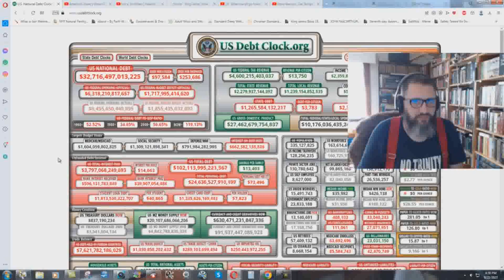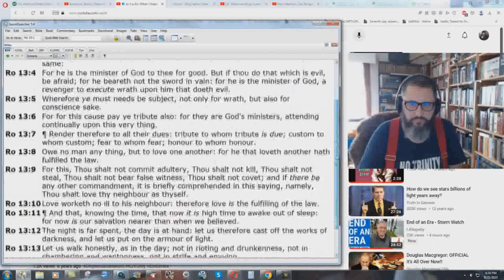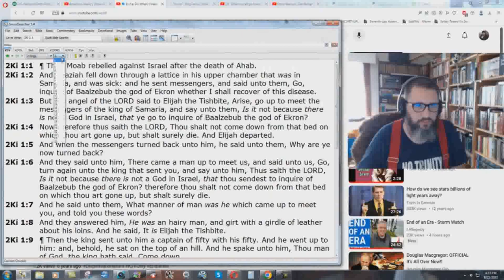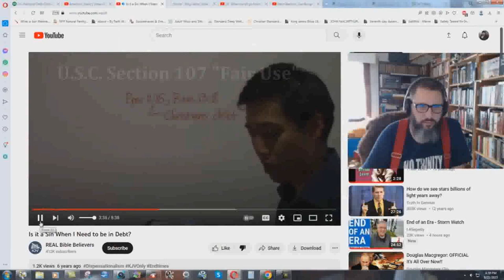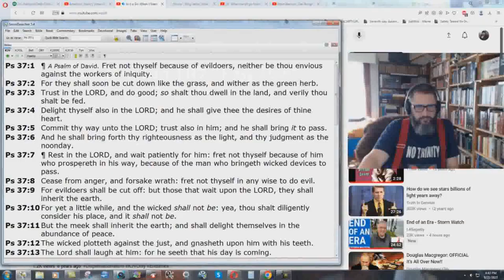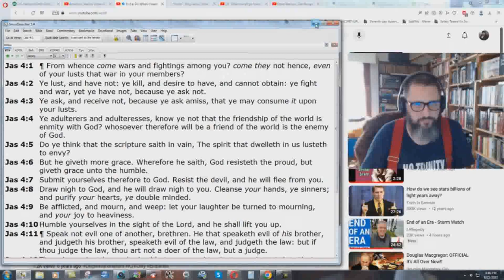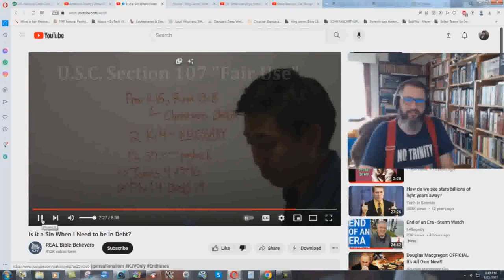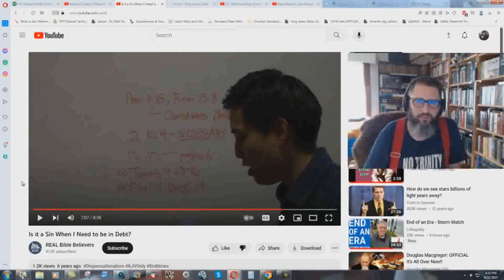Gene Kim Says Its OK To Be In Debt - Bryan Denlinger